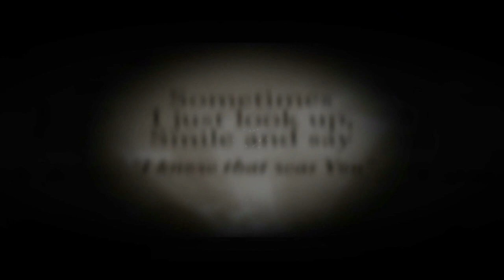gary en michael